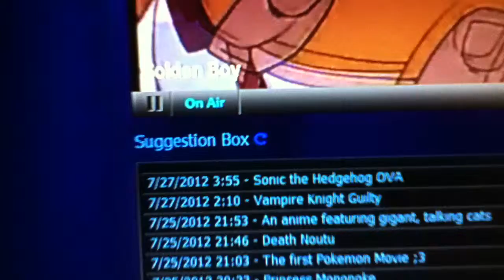Test iPhone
Test